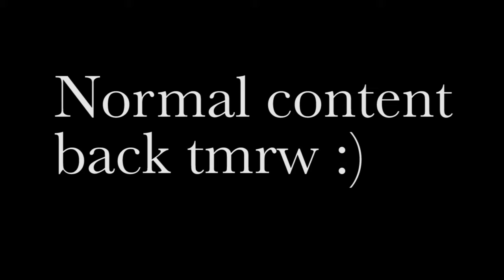He Broke His Drone Fishing & I Jump in Pond Scum.. (ft. APBassin)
*READ*

Apologies for the super duper dusty video... somehow all the clips from my camera got corrupted so I was left with just the GoPro clips for the day and a tough decision. Figured I would at least throw together what I had instead of trashing it all, most had all seen most of AP's perspective of the day anyhow.

Tomorrow will be a killer video with Jon B :)